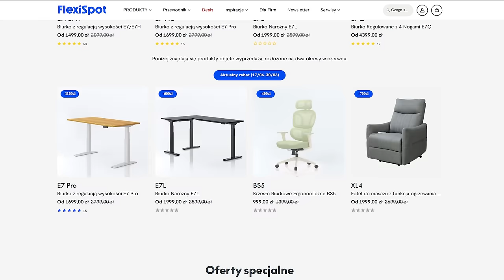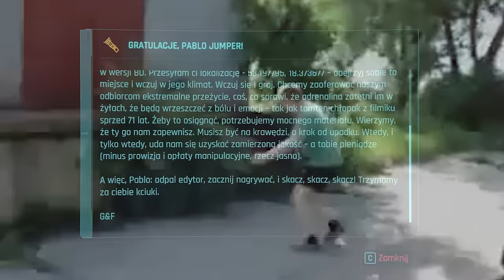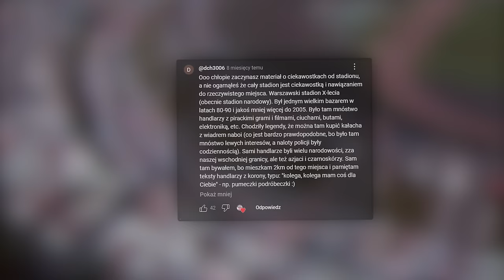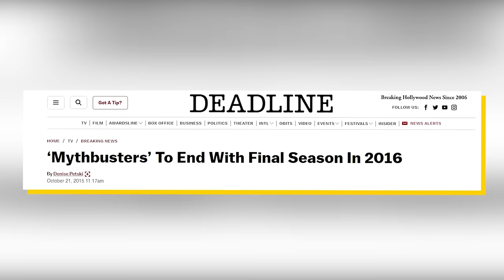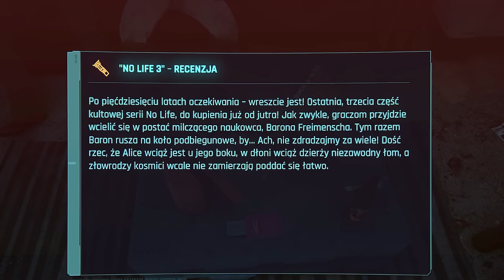19 ŚWIETNYCH CIEKAWOSTEK Z CYBERPUNKA 2077 ( FF:06:B5, TAJEMNICZY POKÓJ, PAWEŁ JUMPER, FALLOUT )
🟥 MUZYKA :
CYBERPUNK 2077 Never Fade Away _ A Johnny Silverhand Mix
Phonk Cyberpunk by Infraction & Lazerpunk- Digiphonk
Cyberpunk Gaming Energy by Infraction
I Really Want To Stay At Your House - Eurobeat Remix

🟦 OPIS : Cyberpunk 2077 to nie tylko świetna fabuła, mroczne ulice i futurystyczne technologie, ale także skarbnica tajemnic, niesamowitych detali oraz wybitnych nawiązań do popkultury. Dzisiaj wracamy do Cyberpunka, aby odkryć niezwykłe ciekawostki, o których prawdopodobnie nie mieliście pojęcia. Na początek warto wspomnieć o polskich akcentach w grze. Polska kuchnia znalazła swoje miejsce w Night City! Restauracje pod nazwą Pierogi World rozsiane są po całym mieście, a w wersji 2.1 gry dodano nawet pierogi galicyjskie jako przedmiot jadalny, który można otrzymać od Panam. Panam uwielbia pierogi, co potwierdza w kilku momentach gry. Kolejną ciekawostką jest legendarna postać polskiego YouTube'a, Rojo. Pojawia się on w Cyberpunku na reklamie bezpiecznych taksówek Combat Cab, co jest niesamowitym uhonorowaniem jego wkładu w polski gaming. W grze znajdziemy także nawiązanie do klasycznego Fiata 126p, znanego jako Maima P126. Ten futurystyczny odpowiednik kultowego polskiego samochodu jest szybki, elektryczny i na pewno wyróżnia się na ulicach Night City.

Cyberpunk 2077 to również mnóstwo nawiązań do popkultury, takich jak Ghost in the Shell. Na komputerze handlarza bronią w obozie Aldehaldos znajdziemy logo sekcji 9, a Judy ma ustawionego ducha w muszelce jako swój avatar i jeden z jej tatuaży przedstawia ten sam motyw. W grze znajdziemy także motor kusanagi ct-3x, który nawiązuje do głównej bohaterki Ghost in the Shell. Dla fanów gier komputerowych, w Cyberpunku znajdziemy odniesienie do Fallouta, a konkretnie do krypty 101 z Fallouta 3. Zaraz przy granicy z południową Kalifornią znajdziemy zabite ciała i metalowy okrąg z napisem 101, co jest bezpośrednim nawiązaniem do fabuły Fallouta 1.

Cyberpunk 2077 nawiązuje także do serii Half-Life, z recenzją gry No Life 3, którą znajdziemy rozsianą po różnych miejscach w grze. Gra jest pełna ukrytych tajemnic i smaczków, które czekają na odkrycie. Na przykład, w DLC Widmo Wolności możemy spotkać Taco Hemingwaya jako NPC udzielającego głosu jednej z postaci, a w grze znajdziemy również odniesienie do serialu Indiana Jones i słynnej sceny z lodówką. Warto zwrócić uwagę na różnorodność i głębię nawiązań w Cyberpunku 2077, które czynią tę grę nie tylko rozrywką, ale również kopalnią wiedzy o popkulturze i historii. Jeśli chcecie dowiedzieć się więcej o ukrytych smaczkach i nawiązaniach, koniecznie oglądajcie nasze kolejne odcinki.